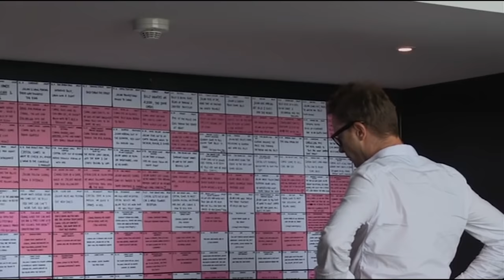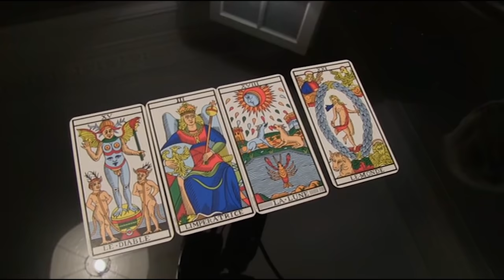Favorite Films | In Conversation with Nicolas Winding Refn | MUBI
MUBI has joined forces with byNWR to give you exclusive early access to the cult films restored by the director
Welcome to the world of byNWR: AN UNADULTERATED CULTURAL EXPRESSWAY FOR THE ARTS
Born from Nicolas Winding Refn’s passion for the rare, the forgotten and the unknown, byNWR breathes new life into the culturally intriguing and influential. Home to cultural ephemera created by an array of Guest Editors and contributors, our beautifully restored and revived cinematic gems inspire a world of original content, where we share, enjoy and look to the future with hope, prosperity and the idea that culture is for everyone.